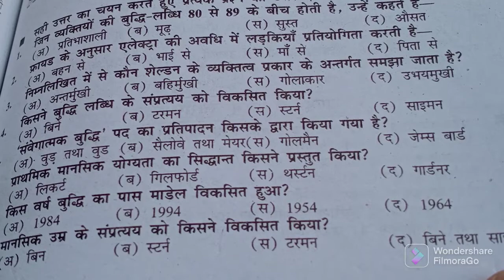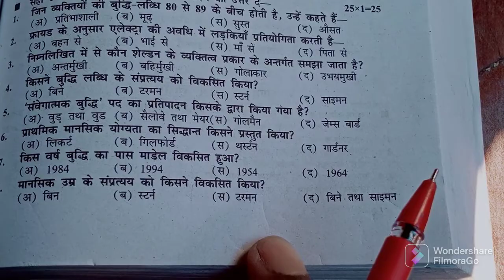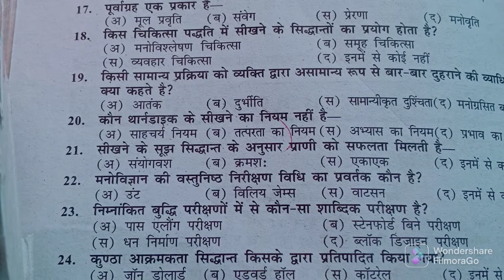Class 12th Psychology||12e Class Psychology Practice Set||Bihar Board||Psychology Objective Question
Class 12 Psychology ||History Subjective Question||12th Class Psychology||Bihar Board|| Bseb|| History||Psychology subjective question 2023

Home Science objective Question link-

Home Science practice set 1 link-

Home Science practice set 2 link-

Home Science practice set 6 link-

Home science practice set link:-

Hindi practice set link-

Geography Practice set link:-

History Practice set link:-

Political Science Subjective Question part 1 link-

Political Science Subjective Question link-

History Subjective Question vol.-1 link--

Psychology Subjective Question Vol.-1 link--

Psychology Objective question Practice Set Vol.-1:-

Geography Practice set vol.-1 link-

Psychology Objective question practice set vol.-4 ka link;-